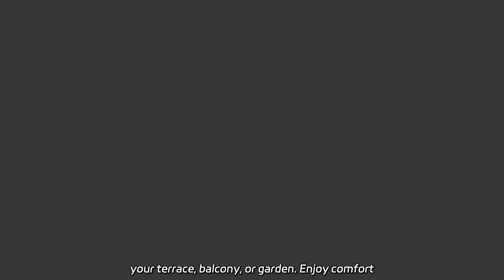Wholesale Outdoor Aluminum Wooden Garden Patio Rattan Sofa | China Supplier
Wholesale Outdoor Aluminum Wooden Garden Patio Rattan Sofa | China Supplier Supply the Leisure Sofa Rattan Outdoor Patio Sofa Combination. Made in our factory, this two-seat sofa is perfect for your terrace, balcony, or garden. Enjoy comfort and style.